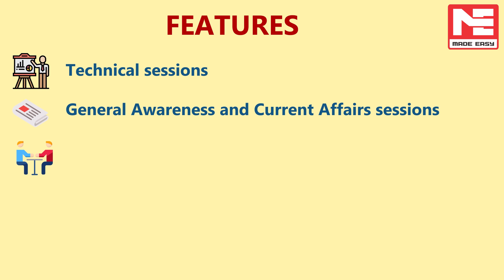ESE - 2019 INTERVIEW GUIDANCE PROGRAMME | MADE EASY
MADE EASY is launching interview guidance classes for all aspirants who have qualified ESE Mains 2019. In these classes candidates will be taught A to Z of interviews making them familiar with the environment, questions asked , preparing them for current affairs questions, One to one discussion on DAF , personality grooming, HR questions and much more. Interview Guidance classes will also help candidates to overcome their fear of interview.

MADE EASY will provide recorded mock interviews of the candidates with feedback for improvements and betterment.